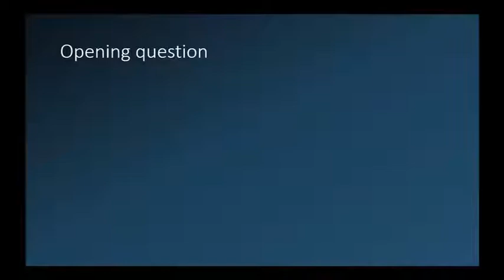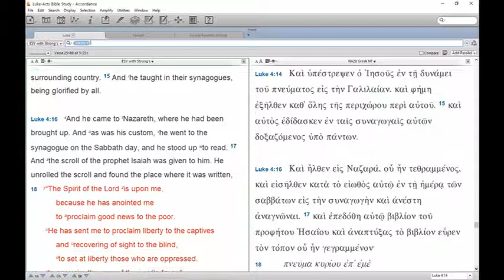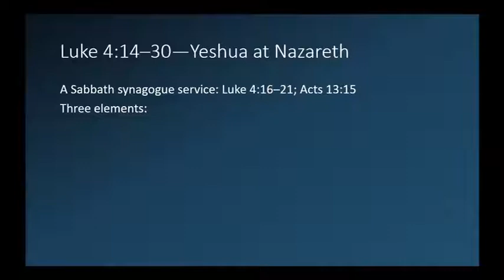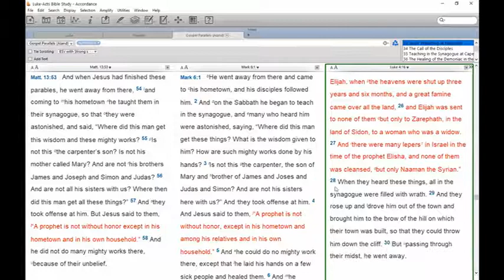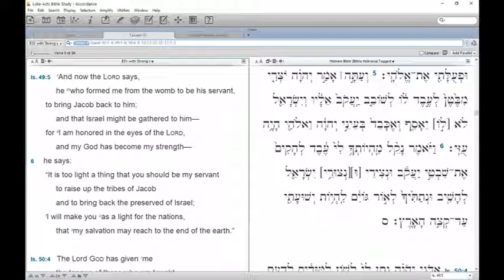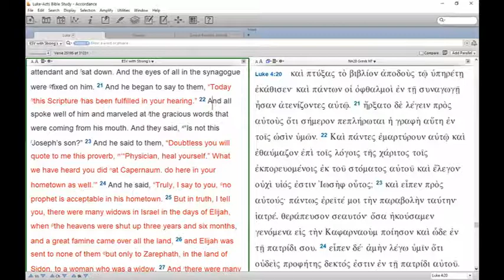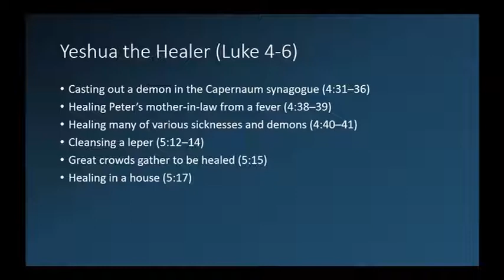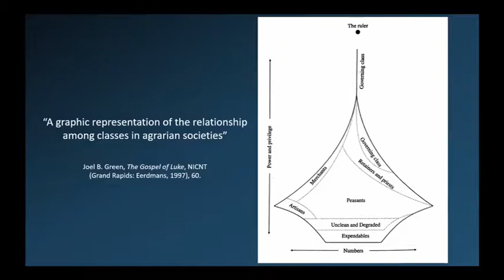Luke-Acts session 5: Yeshua the Teacher and Healer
As followers of Yeshua, sometimes we place more emphasis on Yeshua’s death than on his life. But Yeshua didn’t just come to die; he came with a mission that is borne out in his earthly ministry. In this session of our Luke-Acts series, we examine Yeshua’s teaching in the synagogue of Nazareth in Luke 4:14–30. Here Yeshua reads a passage from Isaiah that proves paradigmatic for his ministry and encapsulates the mission of Messiah: to teach and to heal. Yet the rejection Yeshua faces in Nazareth also foreshadows the rejection he will face from the religious leaders of his day, who will eventually put him to death. Luke places this story at the beginning of Yeshua’s ministry to serve as a summary of the entire book.